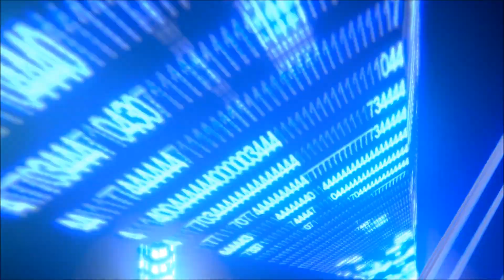Vídeo mostra momento do acidente que matou ex vocalista da banda Cavaleiros do Forró; confira!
whatsApp profissional
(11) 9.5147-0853